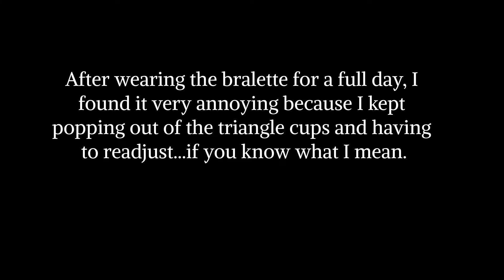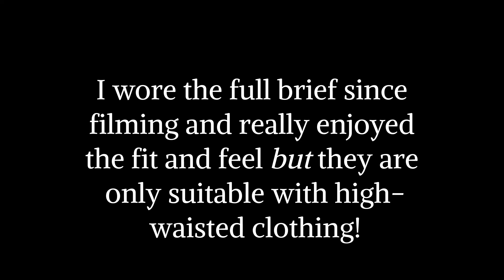Skims Honest Review and Try-on Haul Boy Shorts Triangle Bra Boxers Cheeky Brief size 12-14 L-XL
I finally had to see for myself if Skims is worth the money and the hype! In Skims Honest Review and Try-on Haul Boy Shorts Triangle Bra Boxers Cheeky Brief size 12-14 L-XL, I'm giving my honest review as a mid to plus size girl of pieces I recently bought, including the ribbed tank and boxers, the fits everybody boy shorts, full brief, cheeky brief, triangle bralette, and long sleeve T-Shirt.  I would love for you to hear my thoughts and share yours in the comments!!

Shop Items from the video:
Skims Cotton Rib Tank
Skims Cotton Rib Boxer
Skims Fits Everybody
Boy Short
Full Brief
Cheeky Brief
Triangle Bralette
Long Sleeve T-shirt